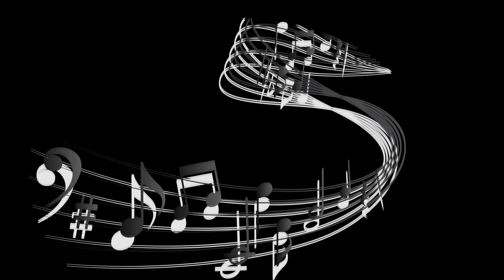Everlong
I hope you enjoy. This is a wonderful song.